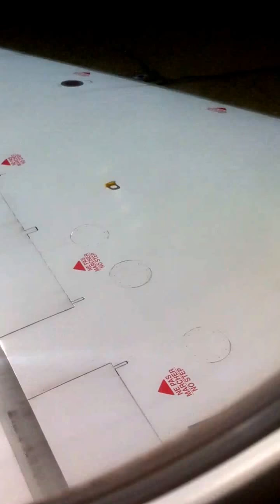A flight from Lyon to Nantes Atlantique with a CRJ 1000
CRJ1000